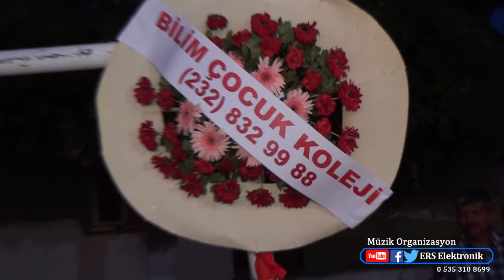💖💖 Fadime 💍 Emre 💖💖 06.06.2019 Güzel Geceden Kalan Nişan Görüntüsü